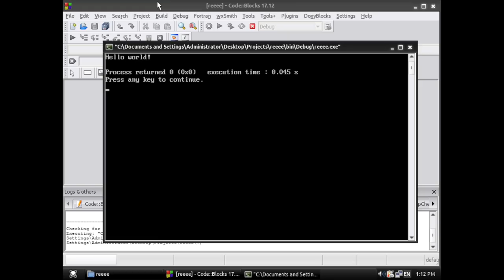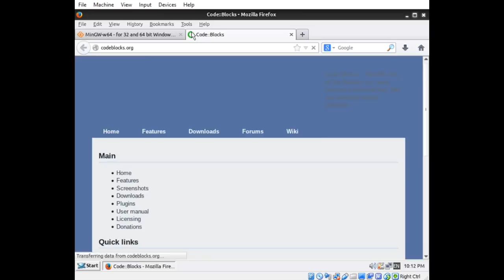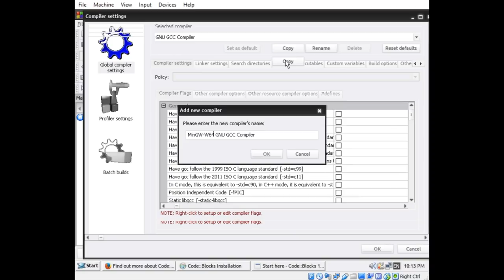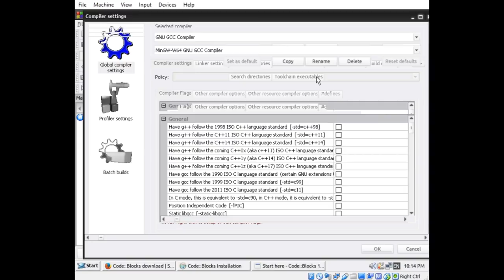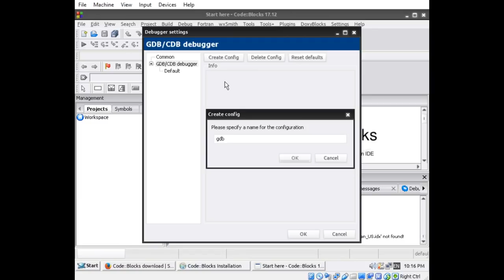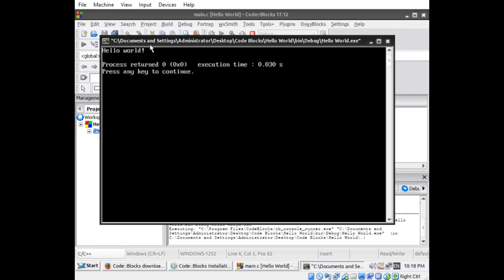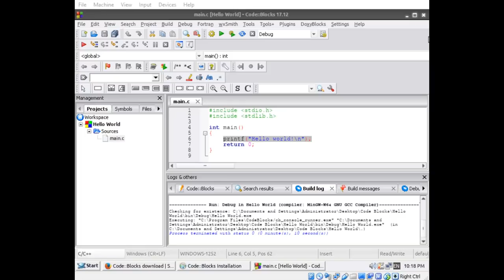Creating a C/C++ Hello World Program in ReactOS With MinGW-W64 and Code::Blocks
This installation was as quick as a regular windows installation.